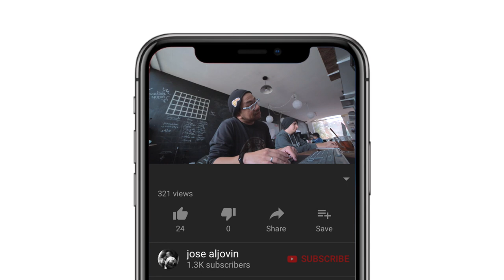La Nostalgia y mi foto con pelo largo!!!! vlog 076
Video oculto aquí!!